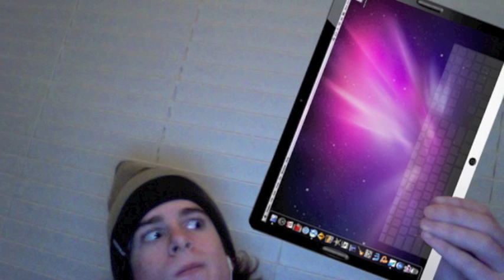iTab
The apple tablet labeled iTab.